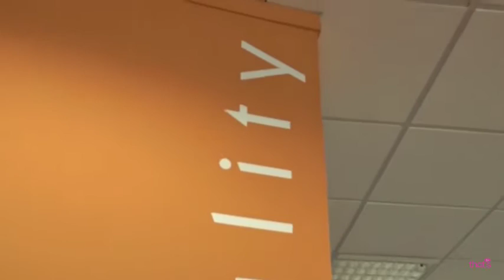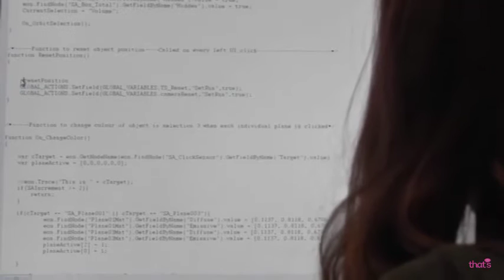Headline News: EON Reality at the heart of the digital revolution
EON Reality's VR Innovation Academy in Manchester, United Kingdom, was featured on Headline News. The VR Innovation Academy offers 100 students intensive training in 3D design, programming, and 3D development.